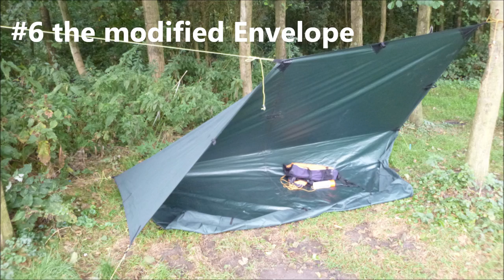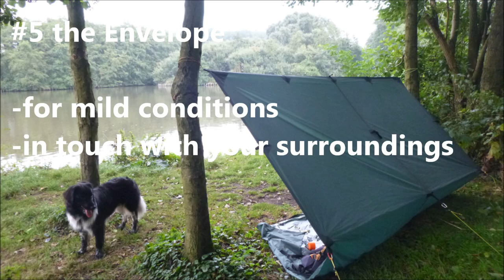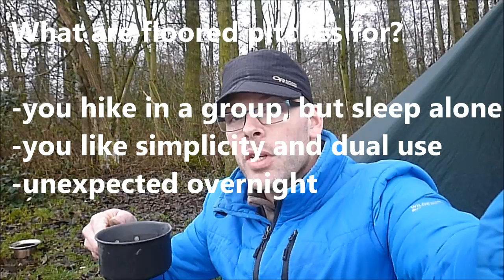tarp setup: 21 pitches with floor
A lot of pitches with a square tarp, short overview. For more info on each pitch and more tips see my playlist of floored tarp pitches

The pitches are:
-The kennel, aka the floored holden tent
-the asymmetrical floored holden tent
-the double pole floored holden tent
-the floored cave
-the envelope
-the modified envelope
-the floored V fly
-the C fly
-the bivvy bag cornet
-the bivvy bag hunchback
-the bivvy bag wedge cover
-the bivvy bag doorway
-the semi floored cave open
-the semi floored cave closed
-the semi floored pyramid
-the floored pyramid narrow
-the floored pyramid wide
-the tetra picknick
-the tortilla
-the floored arrowhead
-the floored tetra wedge